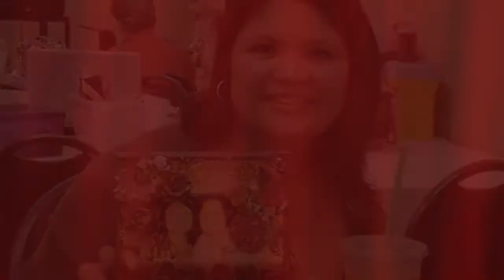Introducing KARLAS001.etsy.com Design Team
Lead DT : Arlene
Design Team: Jo, Steff, Rina & Jade

Guest Designers:
June- Kandi
July-Thai
August-Juliana
September-Patricia
October-Jenny
November-Nancy
December-Moe